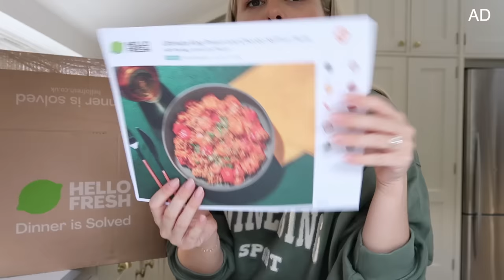EVERYTHING I'VE BOUGHT RECENTLY | ZARA, H&M, ARKET, ASOS HAUL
AD Hey my loves,

Here today with a big old vlog featuring lots of new autumn winter pieces!

Hope you enjoy xxxxx

Anine Bing Jumper I'm Wearing (S)
Rotate Jogger Set (S)
Ganni T-Shirt (S)
Arket Black Jumper (M)
& Other Stories Vest
& Other Stories Cardigan (M)
Lily & Roo Necklace
H&M Sage Green Top (M)
H&M Black Top (M)
H&M White Top (M)
H&M Grey Coat (S)
Milking It Baby Grow (0-3)
Weekday Grey Coat (S)
NAKD Trench (size 8)
Cable Knit Jumper (size M)
Waterproof Jacket (size S)
Fleece Zipsuit